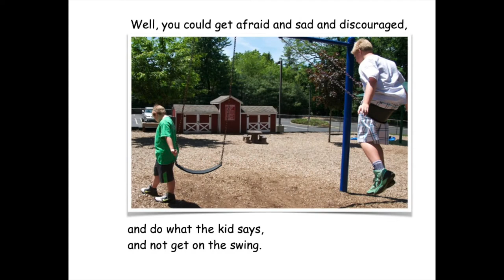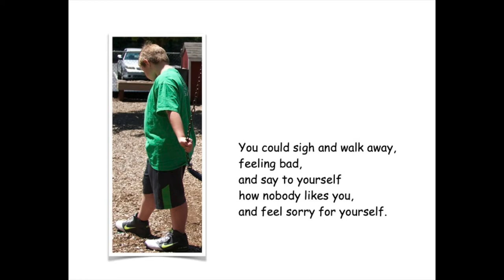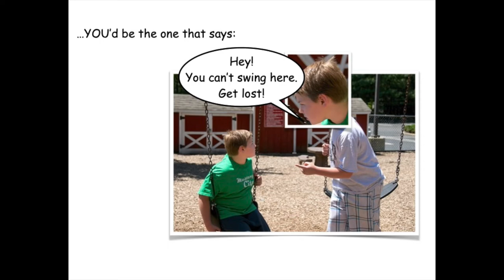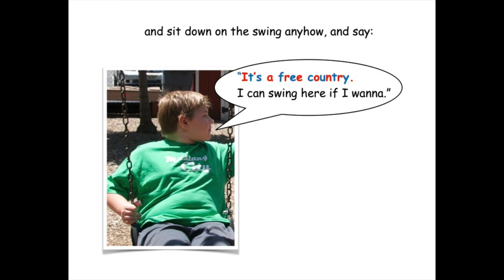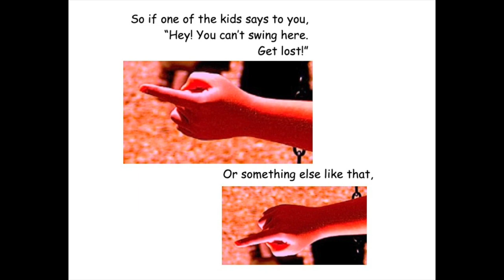an assertiveness lesson for orchestra "An Empty Swing"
Hamilton-Fairfield Symphony Orchestra
conducted by Paul Stanbery
narrated by the composer
acted by Trevor & Curtis Reese
including photographs by Dorothy Ferreira